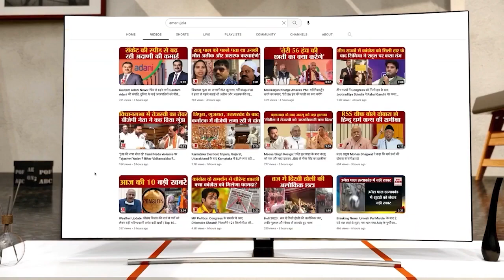Chandigarh News: चंडीगढ़ के सेक्टर-40 में स्कूल के पास टूटी गैस पाइपलाइन |Gas Pipeline Leak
चंडीगढ़ सेक्टर 40 डी में बुधवार सुबह लगभग पौने आठ बजे एक स्थानीय स्कूल के पास खुदाई कार्य के दौरान घरेलू गैस सप्लाई की पाइपलाइन टूट गई। इसके बाद तेज धमाके के साथ तेजी से गैस लीक होने लगी। इससे स्कूल के बच्चों के बीच भगदड़ मच गई। स्कूल अध्यापकों ने सभी बच्चों को वहां से निकाला और घर भिजवाया।